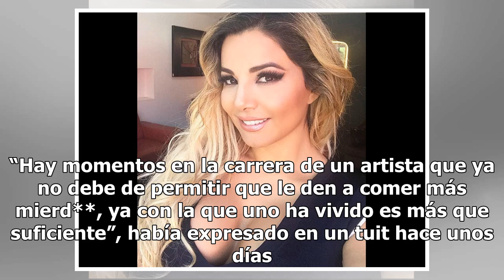Ninel Conde denunció que “El Gordo” de Molina intentó humillarla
"El Bombón Asesino" se mostró muy molesta Ninel Conde se quejó de la prensa. Foto: Gustavo Caballero / Getty Images Ninel Conde no se anduvo con rodeos y en una confesión frontal a “Un Nuevo Día” de Telemundo, denunció que Raúl “El Gordo” de Molina intentó humillarla. Visiblemente conmovida, el “Bom...